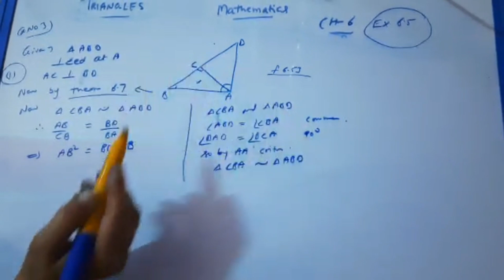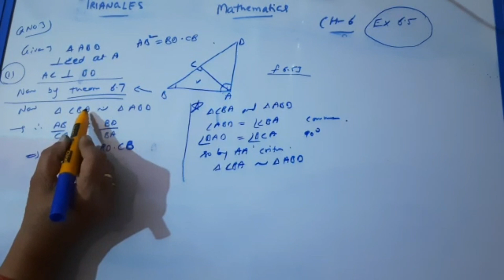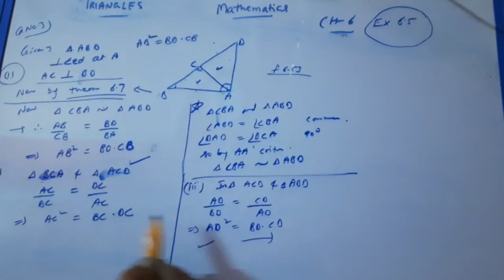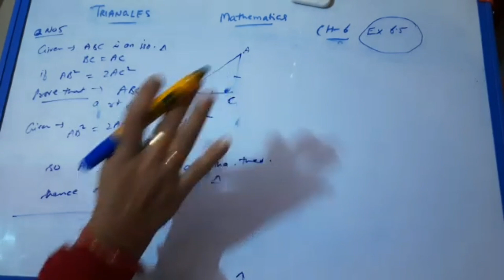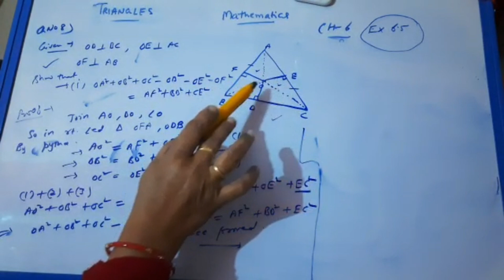Mathematics/CLASS X/Triangles/Ex(6.5)...... presented by Mrs. Poonam Antil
145th video. explaining ex (6.5) of maths NCERT book for Class-10 students.Thanks.